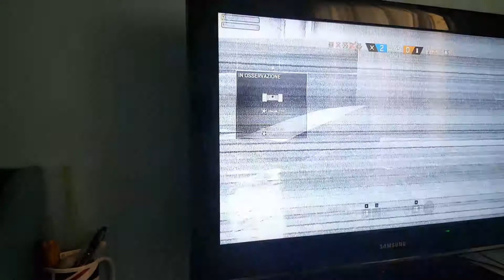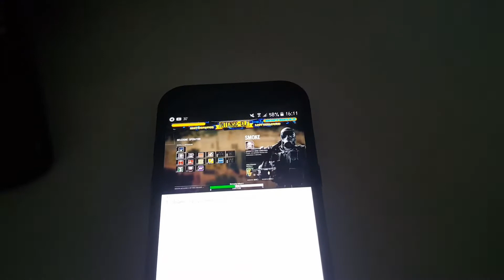TORNO PRESTO!!!! E SIAMO IN LIVE TWITCH